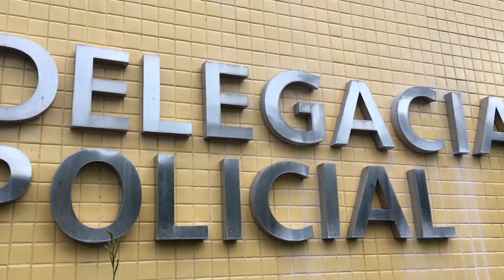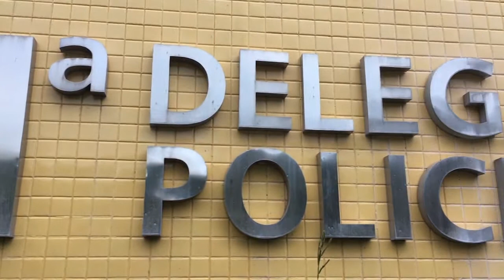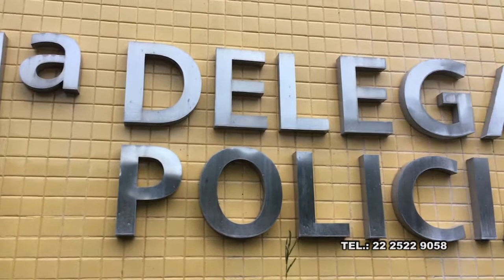AMOR BANDIDO PRESO CASAL DE TRAFICANTES RUI SANGLARD